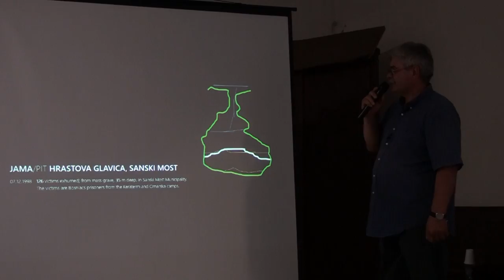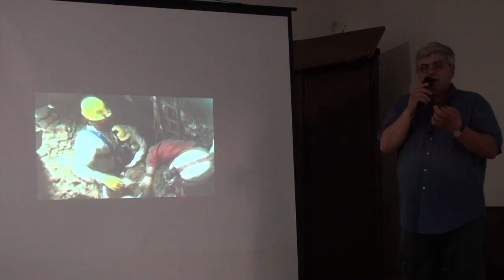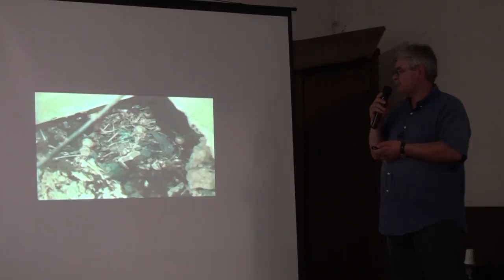JAMA HRASTOVA GLAVICA - SANSKI MOST: AMOR MAŠOVIĆ (IML TV)